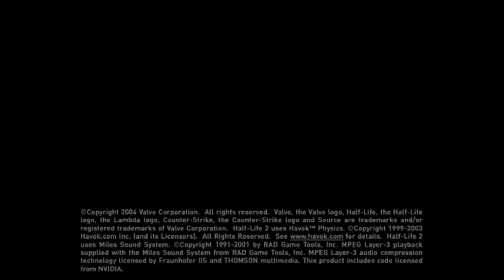Let's Play Half-Life German - 1 - Wer zum Teufel ist Sven?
Nun ist es soweit, ich lets playe nun auch die Half-Life-Reihe!!
Wir beginnen mit Valves Erstling HALF-LIFE aus dem Jahre 1998.

Nunja Blah blah blah, das LP könnt ihr nur hier und diesem Link sehen:

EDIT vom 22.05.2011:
Das Let's Play Together wurde von Dimisei gecancelt.
Werde ich alleine Half-Life lets playen? Nein werde ich nicht.